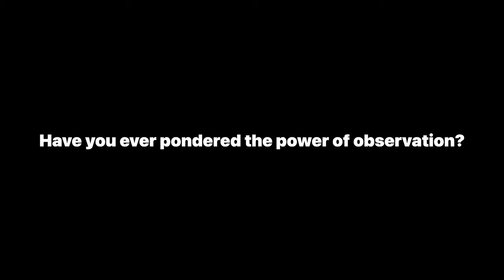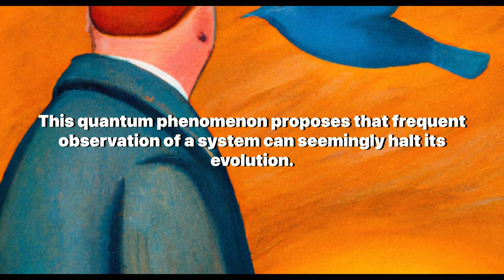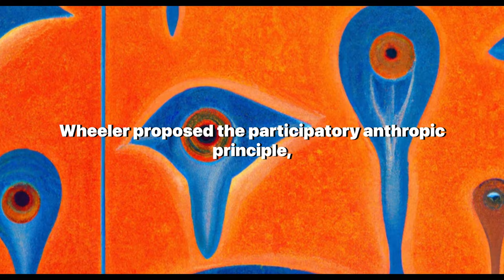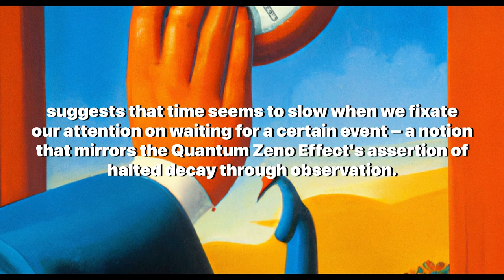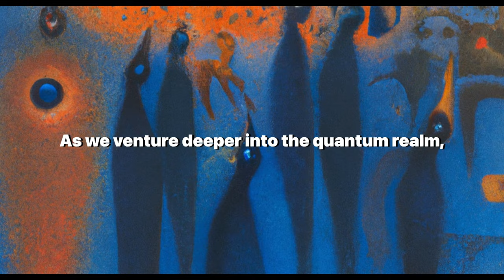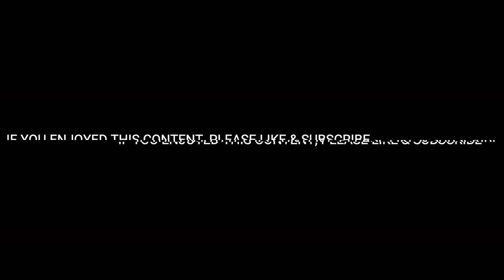The Quantum Zeno Effect: Can Observation Halt Decay?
Welcome to another exciting journey into the world of quantum mechanics! In this video, we delve into the fascinating and perplexing Quantum Zeno Effect. This quantum phenomenon suggests that frequent observation of a system can seemingly halt its evolution, challenging our understanding of time, observation, and decay.

Join us as we explore the Quantum Zeno Effect, named after Zeno of Elea's classical paradoxes. We discuss its roots in the strange and counterintuitive principles of quantum mechanics, where particles can exist in multiple states at once, a condition known as superposition. We also delve into the observer effect, which posits that the act of observing a system can change its state.

In this exploration, we consider the contributions of renowned physicist John Wheeler and contemporary physicist Yakir Aharonov. We also trace the Quantum Zeno Effect's echoes in popular culture, from Benjamin Franklin's "watched pot never boils" to science fiction literature and film.

This video is not just for those with a keen interest in quantum mechanics, but also for anyone intrigued by the mysteries of the universe and the role of human observation in shaping reality. We also touch on the potential implications of the Quantum Zeno Effect on emerging technologies like quantum computing.

Continue the discussion in the comments below. How does the Quantum Zeno Effect challenge your perception of reality? Can your gaze truly freeze the flow of time?

Stay curious, keep questioning, and until our next exploration, philosophers of the cosmos!